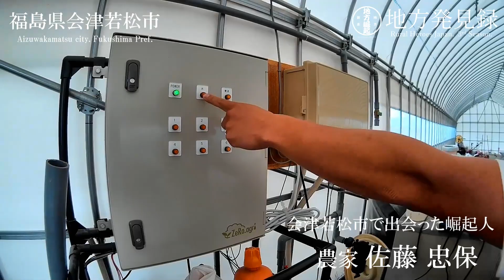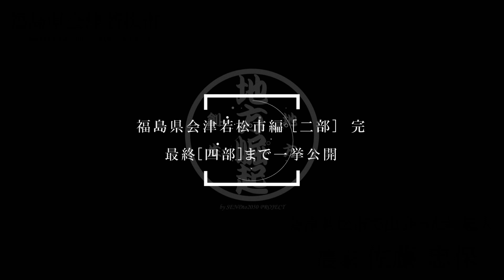地方崛起「3.11スペシャル」：会津若松市編（第二部）/ 28地域目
【3.11 SPECIAL～東日本大震災を忘れない～】

被災された皆様ならびにそのご家族の皆様に、

僕がここ数年、続けてきている、

全国の地方各地で立ち上がる人々と出会う旅

「地方崛起の旅」

昨年まで、僕自身も東北に住んでいたこともあり、

東北の多くの地域・多くの崛起人と出会ってきました。

活動家 森下雄一郎として、

地方崛起（ちほうくっき）として、

僕が東北（岩手・宮城・福島）で出会ってきた、

「今」を生きる人々、各地で崛起している人々を、

より多くの皆様に知って頂きたい。

そう強く願い、

本日、２０１９年３月１１日に、

地方崛起「３．１１スペシャル」と題して、

この度、初めてご紹介させて頂く５地域・１７人の崛起人、

これまでにご紹介をさせて頂いた５地域・１８人の崛起人、

総勢、１０地域・３５人をご紹介させて頂きます。

※同チャンネルの「3.11スペシャル」再生リスト内にて一挙公開。

SENDto2050 PROJECT - 地方崛起 -

活動家 森下雄一郎